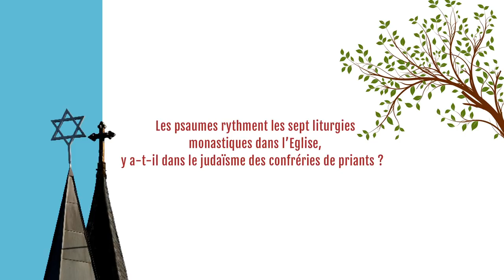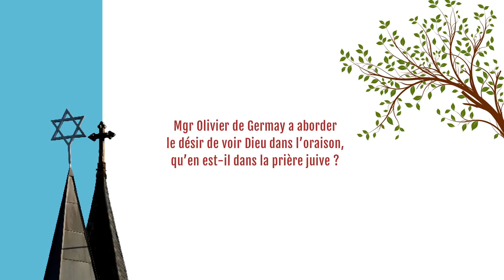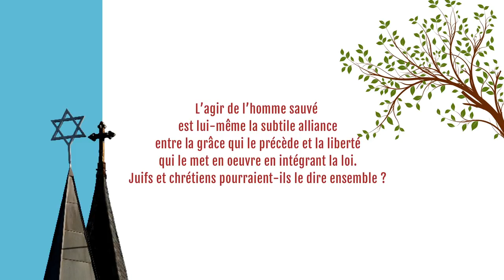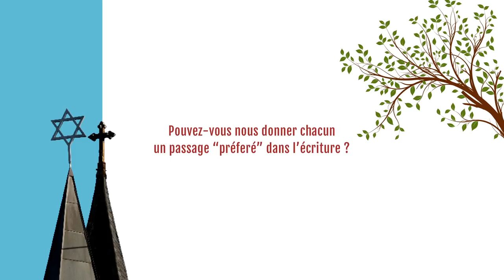Échange entre le Grand Rabbin Daniel Dahan et Mgr Olivier de Germay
En ouverture de la semaine de prière pour l'unité des chrétiens, Mgr Olivier de Germay et le Grand Rabbin Daniel Dahan ont échangé sur le thème de la prière lundi 18 janvier 2021.
Cet échange était animé par le père Sébastien Gueguen, délégué épiscopal pour les relations avec les communautés juives à Lyon.